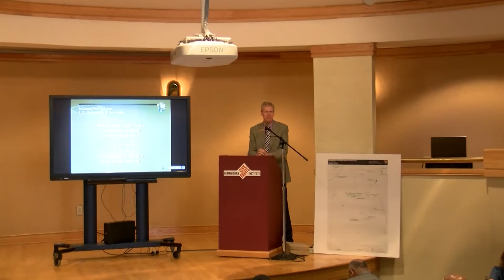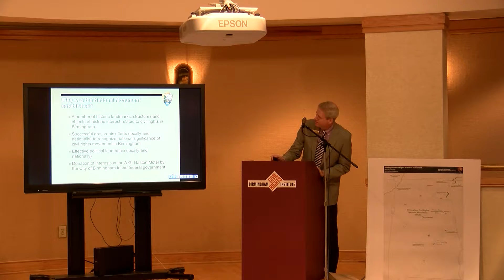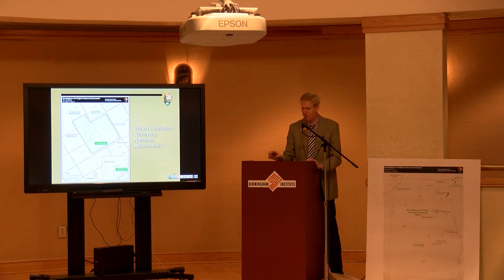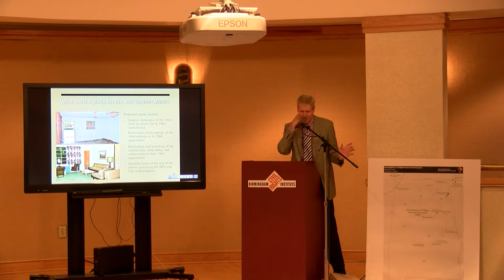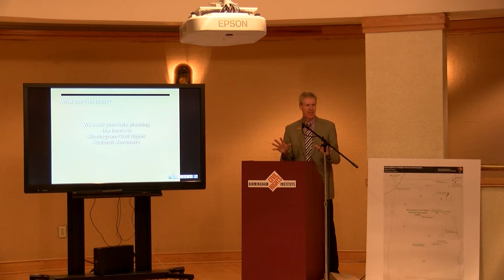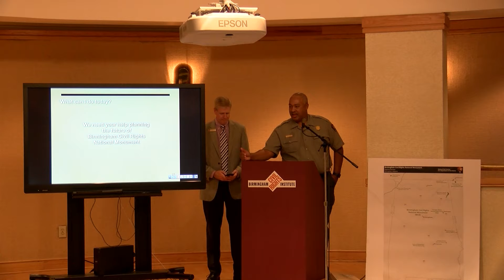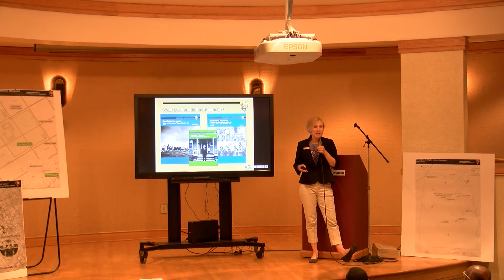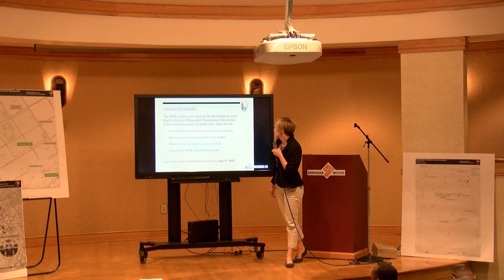Preserving History, Building Community - June 27th, 1017 - Part 1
The “Preserving History, Building Community” project conducted by the Birmingham Civil Rights Institute (BCRI) provided a unique opportunity for preservationists to attend a one-week summer session to help develop a plan for reuse of Birmingham’s historic A.G. Gaston motel that included recommendations for both historic preservation and business development.  The project’s trainers included preservationists Irvin Henderson, Carlton Brown and Jack Pyburn.